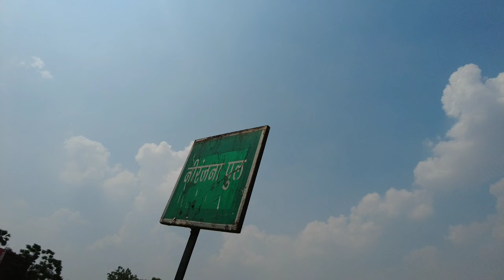ह्याच निरंजना नदीत सिद्धार्थ गौतमाचे भिक्षा पात्र प्रवाहाच्या उलट्या दिशेने वाहले होते!